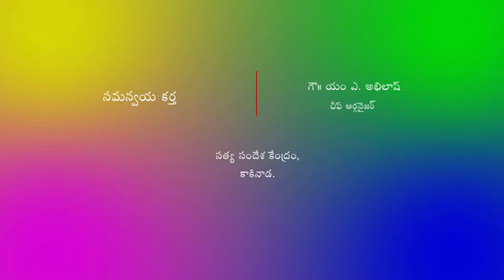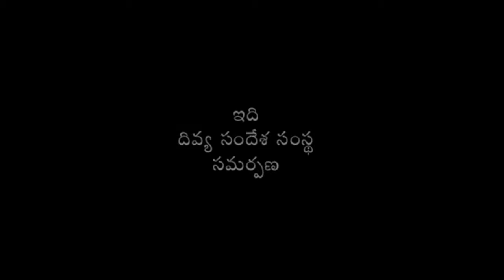our god is one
tmcpeace